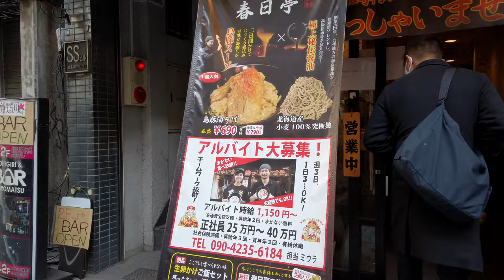[4K/Binaural] Naka-meguro to Shibuya through Daikan-yama Walking Tour - Tokyo Japan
This video starts from Naka-meguro station and walk through Daikan-yama and ends at Shibuya station. These 3 are considered trendy and fashionable towns and lots of young people are visiting for shopping and dining.

Chapters & Related Websites
0:00 Opening Title
0:41 Naka-meguro Station
4:25 Naka-meguro Atlas Tower
10:24 Tokyo College of Music
15:16 Kyuyamate-dori Ave
18:52 Daikanyama T-Site
26:34 Daikan-yama Station
32:46 Hachiman-dori Ave
42:54 Shibuya Stream & Shibuya Scramble Square
52:12 JR Shibuya Station South Exit
53:45 Shibuya Chuo-gai
56:05 Keio Shibuya Station
57:22 Dogen Zaka
1:00:05 Shibuya Center-gai
1:02:01 JR Shibuya Station

Trivia: One of the difficult things to introduce Japan is how you display Japanese proper nouns in English. For example "Naka-meguro" and "Daikan-yama". Railway companies often like to display like these. Probably they want to separate the meanings properly like "naka" and "meguro" / "daikan" and "yama" just like the way we understand in Japanese. However we don't need to use a hyphen to understand the meaning correctly. 中目黒 (Naka-meguro) is "Middle Meguro" and 代官山 (Daikan-yama) is "Daikan Mountain" and that's what we all understand without any explanations so sometimes I see "Nakameguro" and "Daikanyama" as the English translations. This is what makes my video editing difficult. I have added the title "Daikan-yama Station" for the station but on the other hand "Daikanyama T-Site" for the Tsutaya Books facility. Sigh.